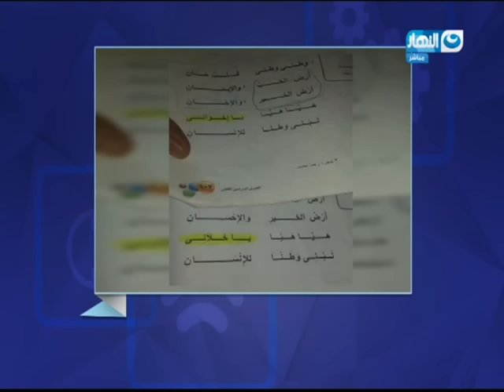قصر الكلام - 5 فوق و 5 تحت | بطرس دانيال رجل يستحق انه يكون فوق لأثباتة روح التسامح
تقديم /  محمد الدسوقي رشدي
أشترك فى القناة